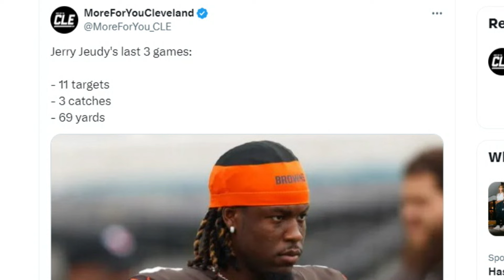What's Going on With Browns WR Jerry Jeudy? - Sports4CLE, 10/21/24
Dave Bacon and Lance Reisland discuss Jerry Jeudy after the Browns' Week 7 loss to the Bengals.